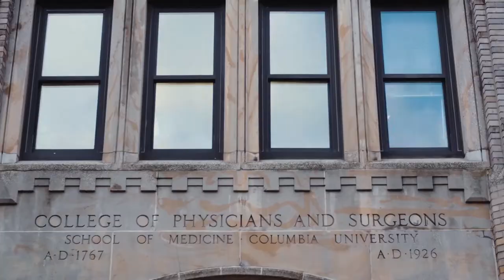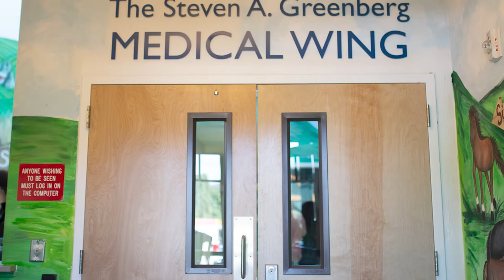Chai Lifeline 2022 National Gala: Recognizing The Steven A. Greenberg Charitable Trust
The Chai Lifeline 2022 National Gala, An Evening of Heroes, took place on December 5.